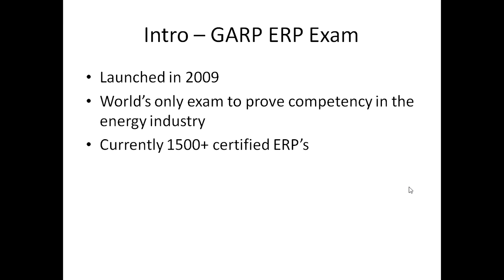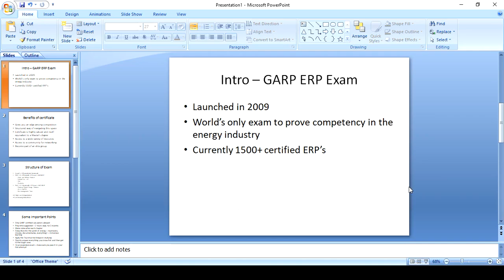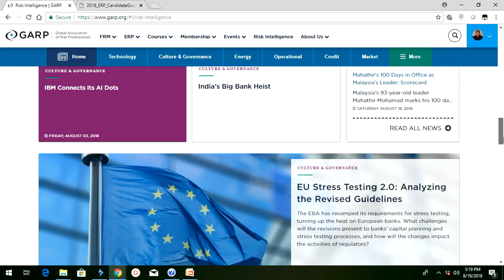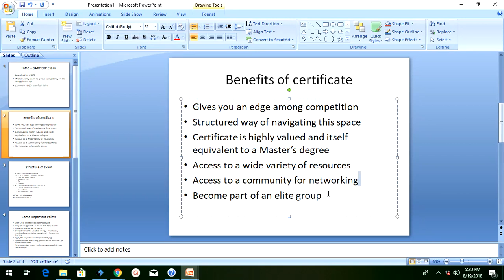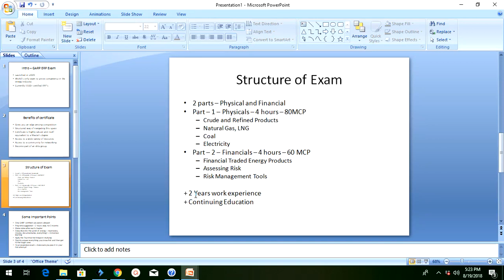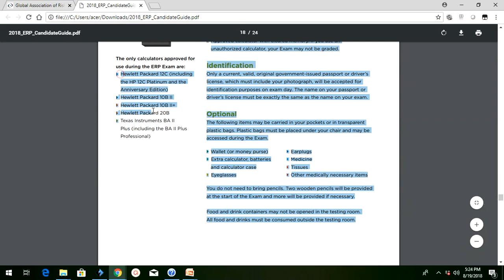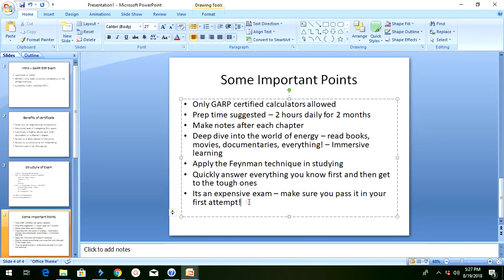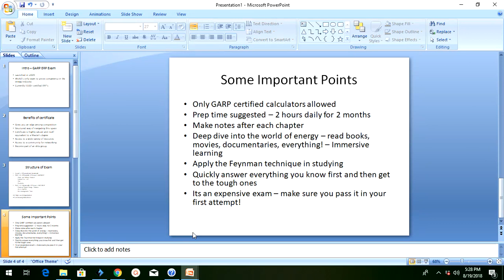GARP - Energy Risk Professional - Exam Introduction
Course Introduction, Exam Structure, Preparation time and a few important tips to help you pass the GARP - Energy Risk Professional Exam